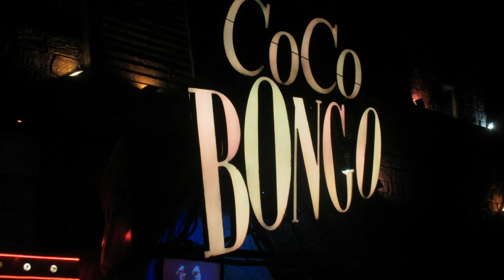coco bongo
night in coco bongo